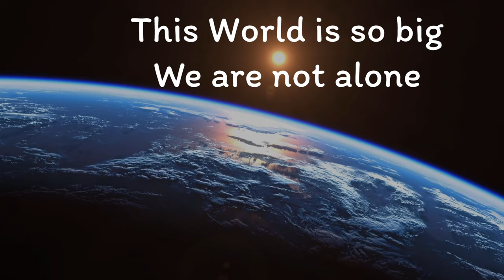To the Future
My art work, for the whole world 🌍 to enjoy and make happy 😃